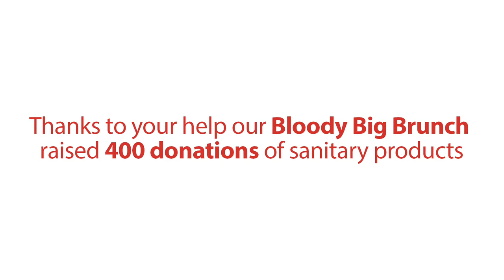Catch Up with BleedinSaor After Brunches with Hannah Stevens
Hannah Stevens from the Design Team tells us about the repercussion the University Brunches Brunches have had